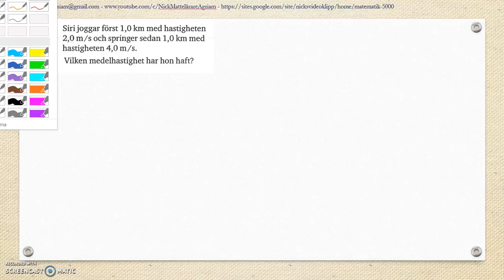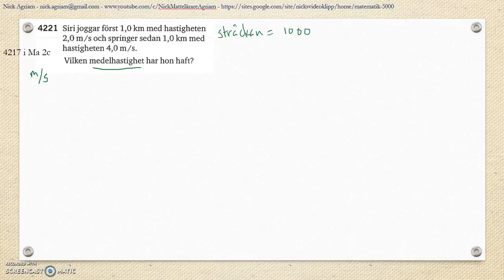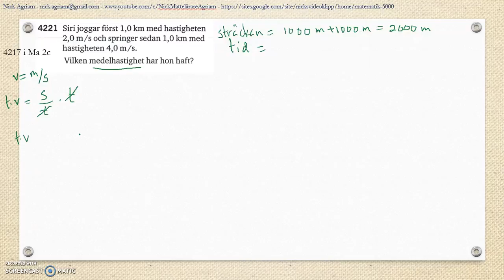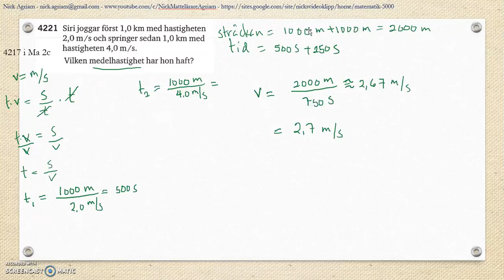Matematik 5000 Ma 2b Kapitel 4 Statistik Läges och spridningsmått Lägesmått 4221